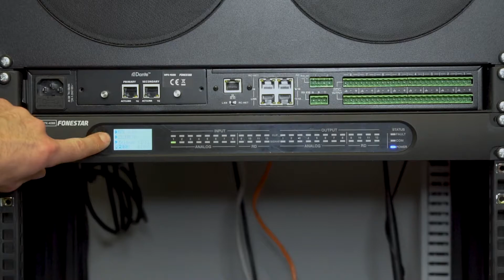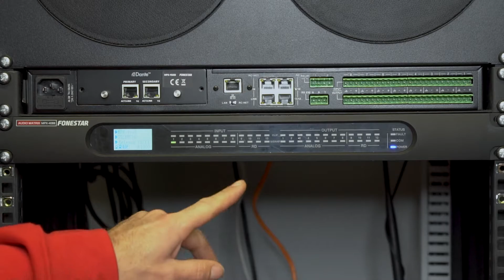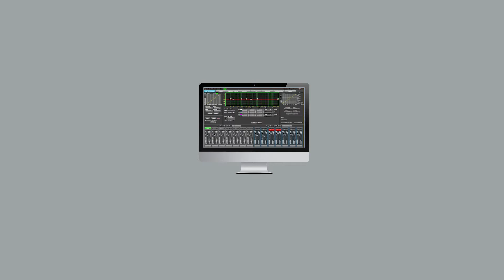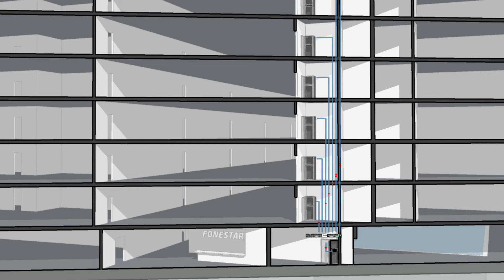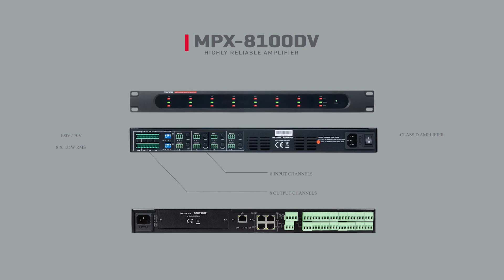When to use an audio matrix? Part 1/3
Audio matrix with 8 analog input channels to 8 output zones.
4 digital input/output channels configurable for use with the control units mod. MPX-400MIC, MPX-410ES, MPX-430VS.
Optional zonal control commands mod. MPX-420V and MPX-430VS for selection of the program broadcasted in the zone.
Control software for PC.
Power on, bus occupancy, signal and fault indicators.
LCD information display.
Microphone with priority and zone selection optional mod. MPX-400MIC.
Compatible with DANTE.